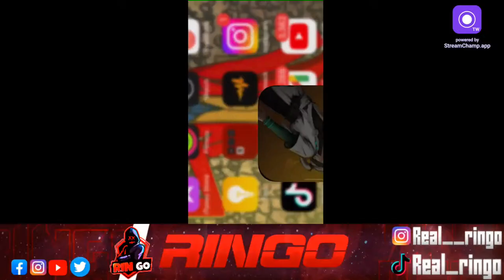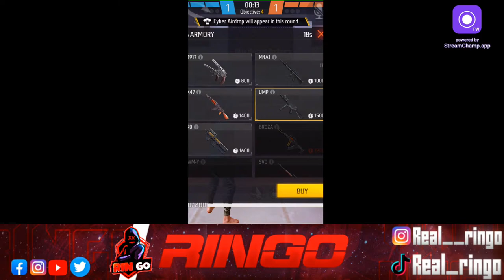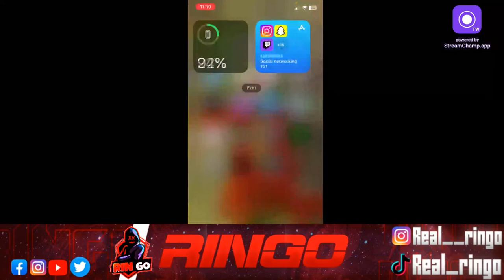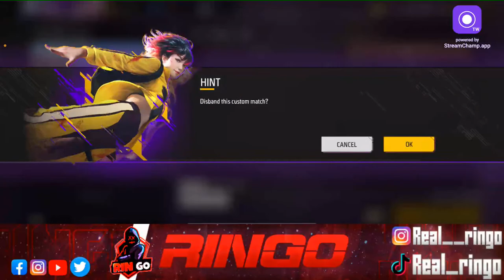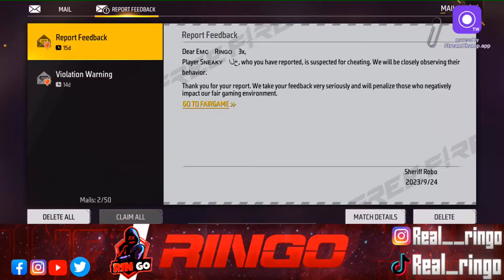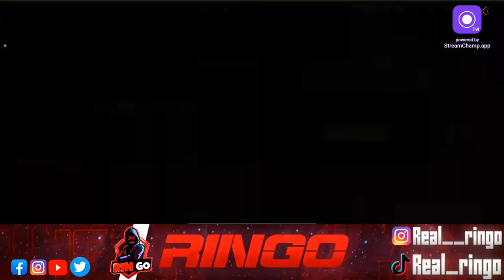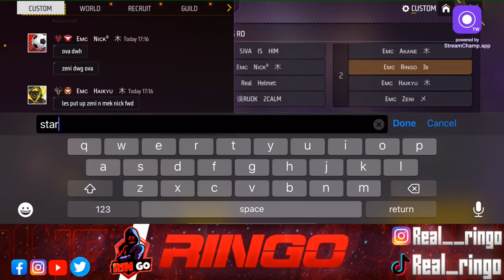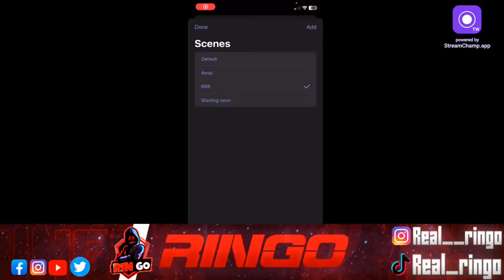🔴Free Fire Livestream | Let’s play custom and Csr | Who Will Donate the highest |🔰 Pc Fundraiser!🔥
🔰Here we can all have fun😎